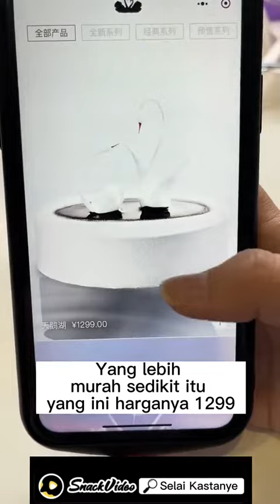Cobain Kue Sultan Harga Jutaan